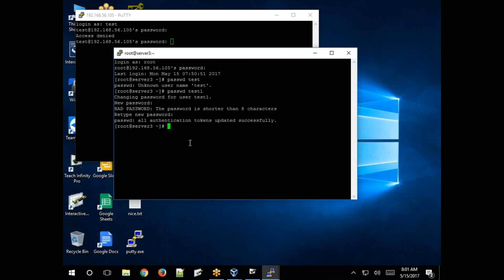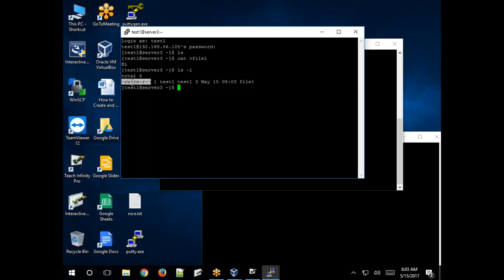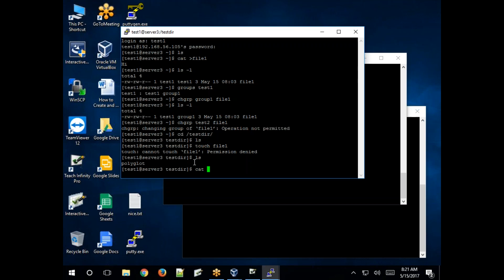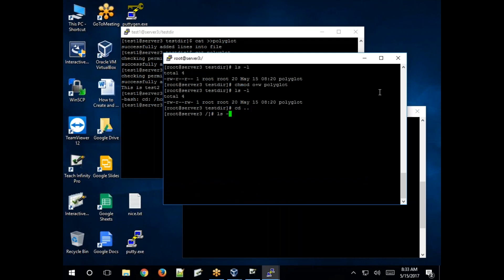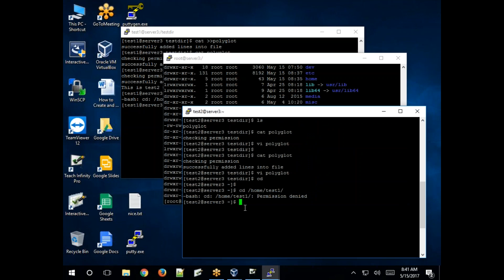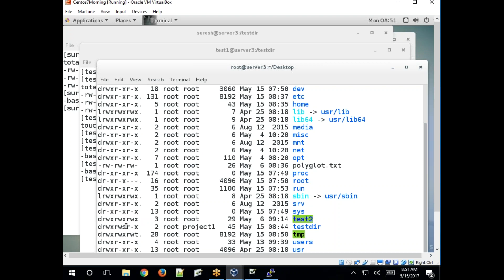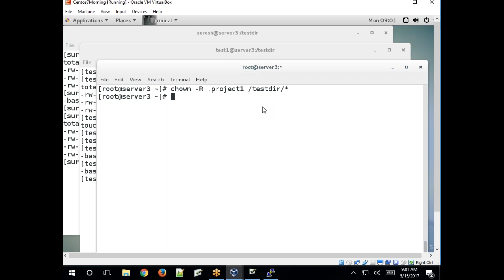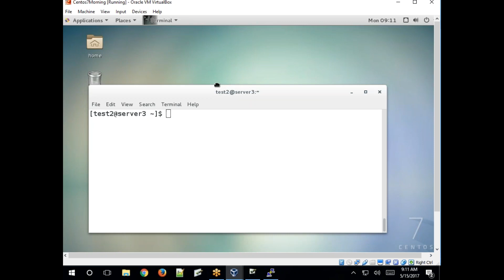Linux online training part 13 by RVH Technologies